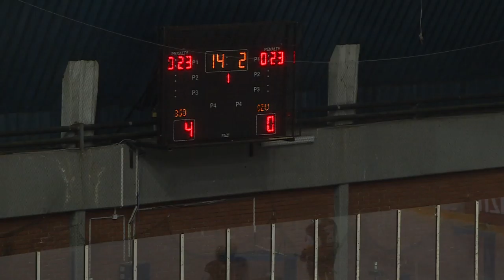HK Beograd - HK Crvena zvezda